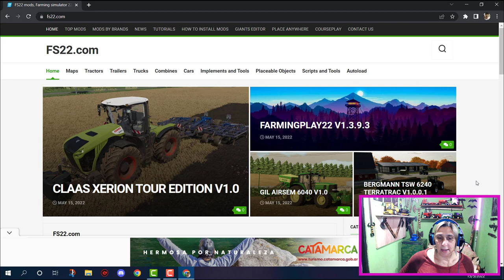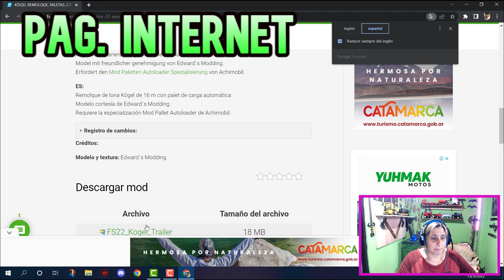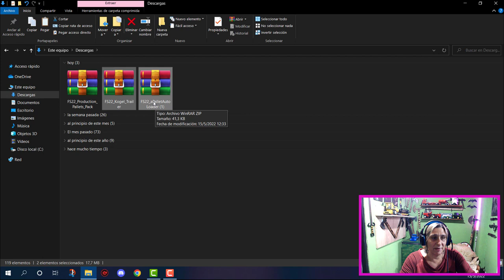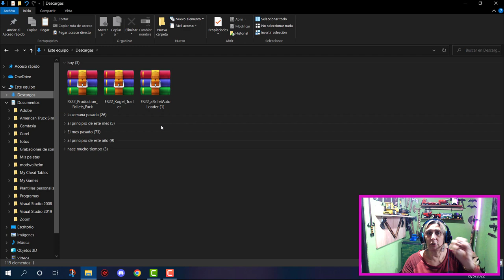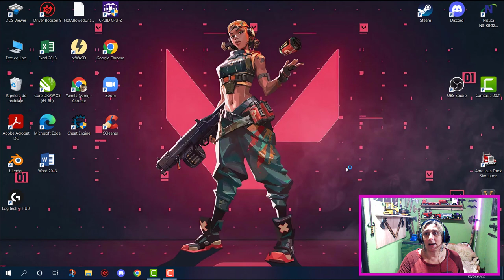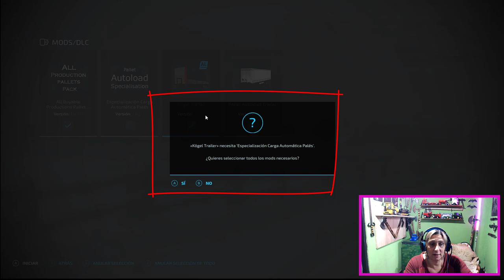AUTOLOAD GUIA COMPLETA | FS22 | TODO LO QUE TENES QUE SABER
En este video tutorial veremos como utilizar AutoLoad, mods y diferencias, diferentes equipos y pallets, entre otras cosas.